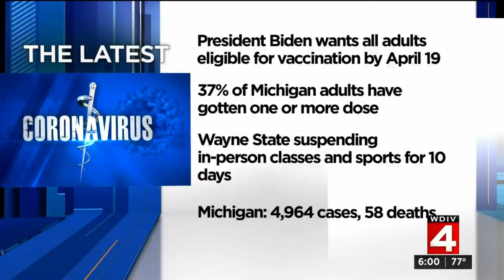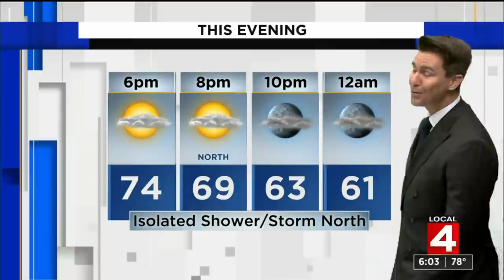Local 4 News at 6 -- Apirl 6, 2021